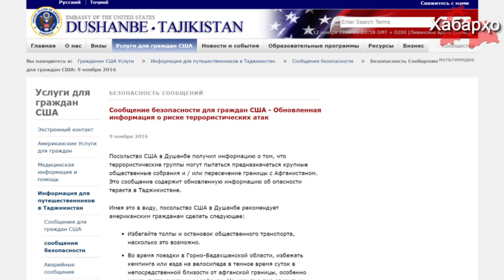Посольство США заявило об угрозе терактов в Таджикистане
Посольство США в Таджикистане предупредило своих граждан, находящихся на территории Таджикистана, о возможных терактах.
Подобное сообщение  появилось 9 ноября на официальном сайте посольства США в Твджикистане.